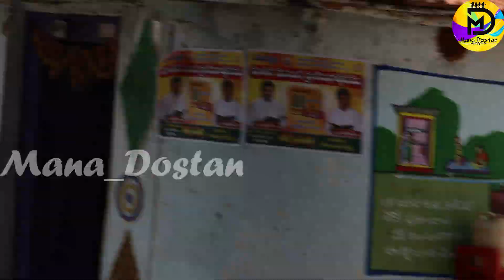Balagam home tour || village entertainments || manadostan